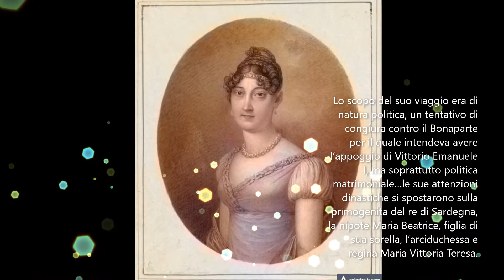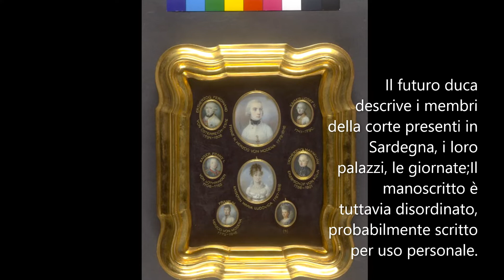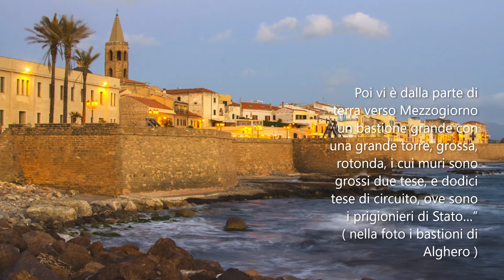Francesco IV un viaggiatore in esilio in Sardegna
In questo video si descrive il diario del futuro Duca di Modena : Francesco IV ; riguradante la Sardegna.
E' un importante documento che ci racconta della Sardegna di quel tempo; in particolare : Cagliari ( ove si sposò ) e Alghero.